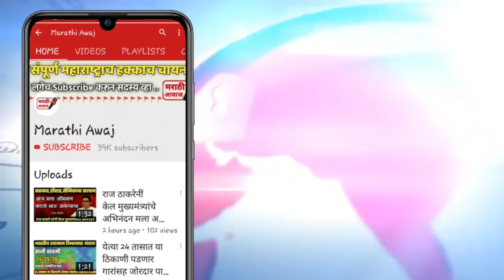ठाकरे सरकारच्या निर्णयाला देवेंद्र फडणवीसांचा प्रचंड विरोध नक्की पहा | CM Uddhav Thackeray news